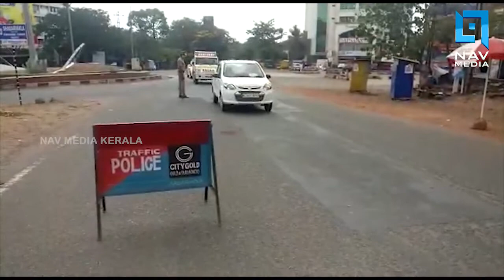അൺലോക്ക് 2 ഇളവുകൾ ഇന്ന് മുതൽ; അന്തർ സംസ്ഥാന യാത്രകൾക്ക് പാസ് വേണ്ട, രാത്രി കാല കർഫ്യൂ 10 മുതൽ 5 വരെ